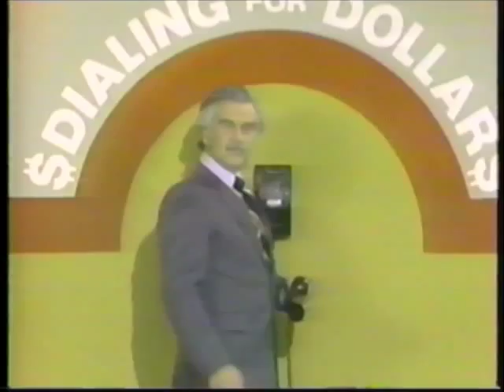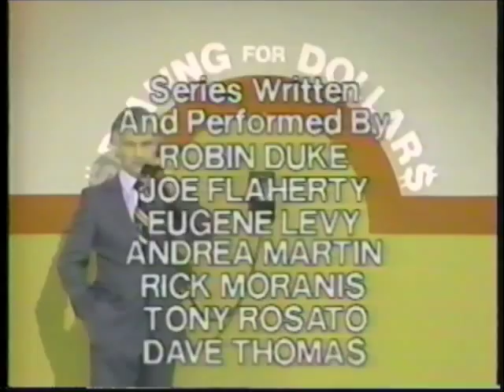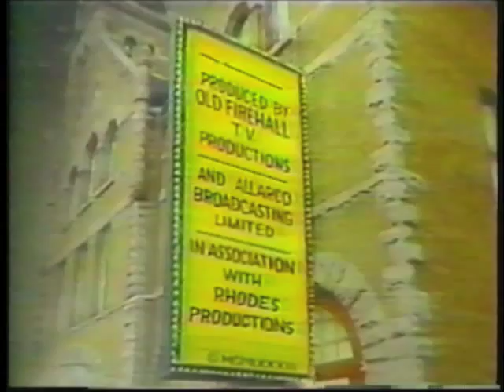SCTV - Dialing for Dollars with Walter Cronkite - The Fly Returns to Beneath the Planet of the Apes